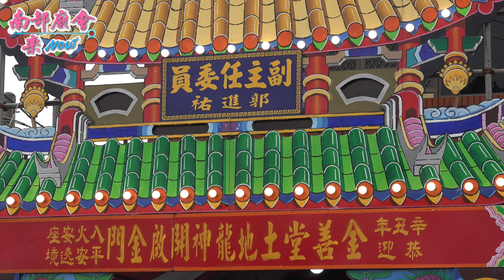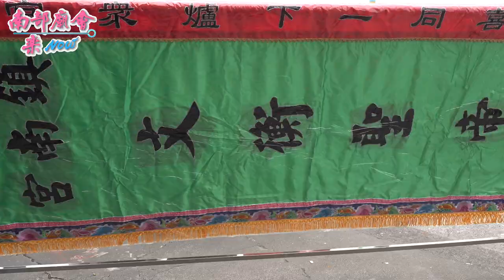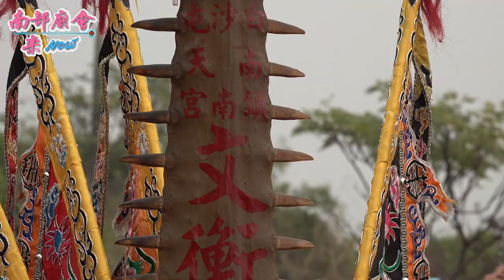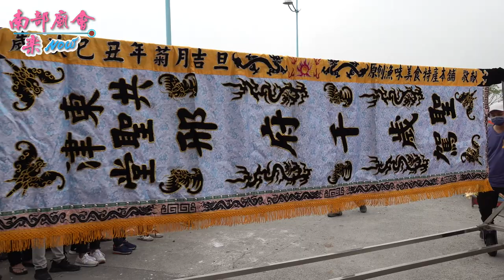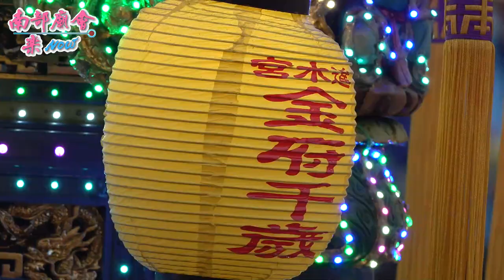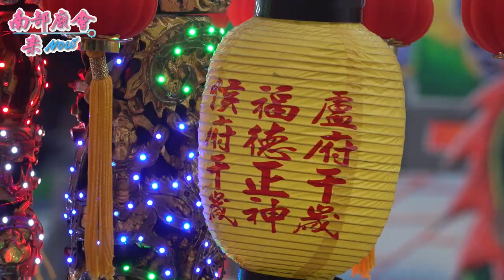【東港迎王沒迓到的地方！南平開金門遶境，也有濃濃的東港味！】屏東 東港南平金茄萣港庄金善堂 土地龍神啟開金門入火安座平安遶境大典 110/12/25